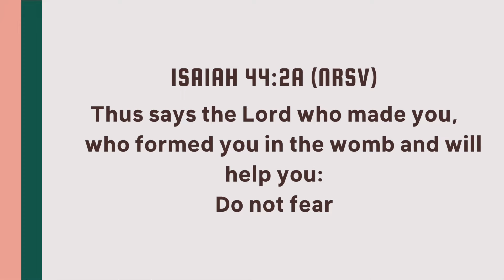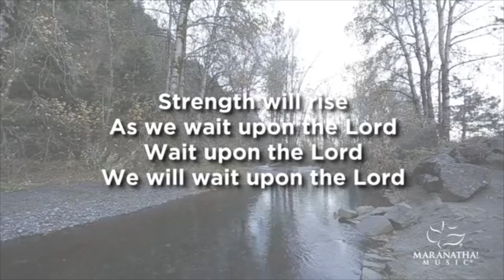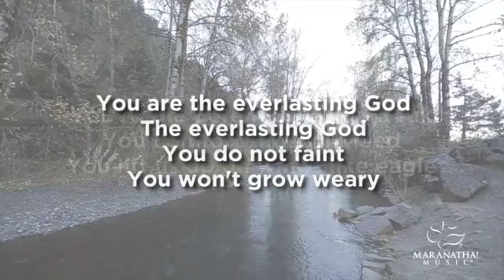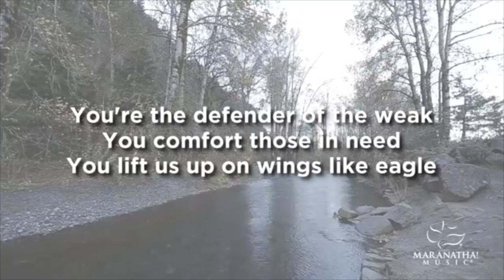Daily Encouragement with Pastor & Pastor Mrs Okunnu | May 14, 2022